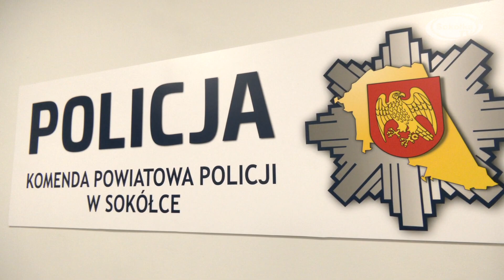Pożegnanie Komendanta Powiatowego Policji w Sokółce